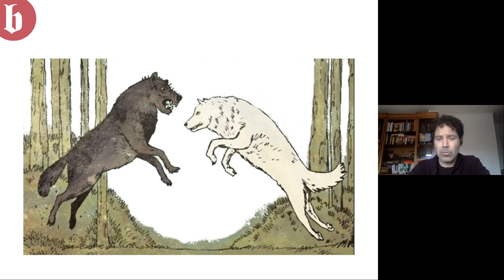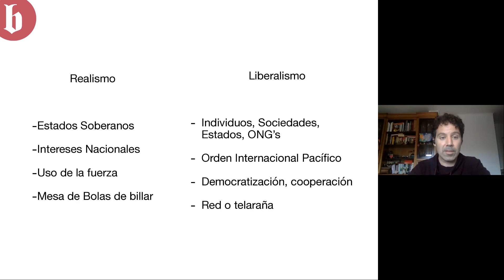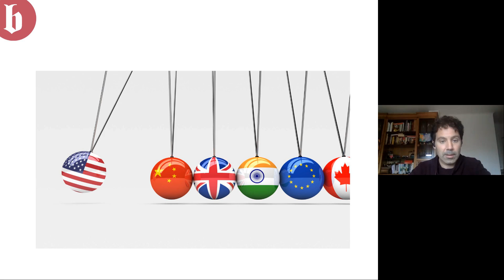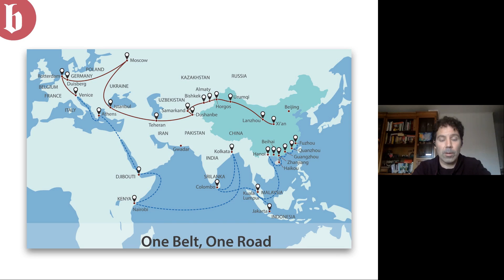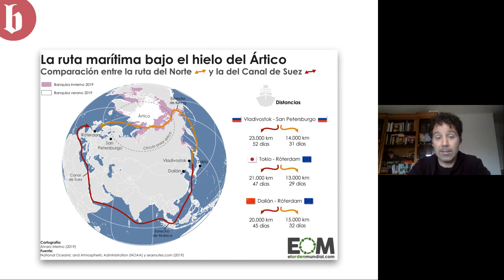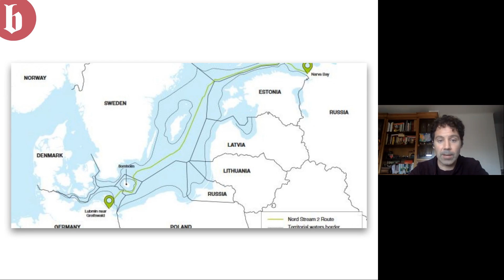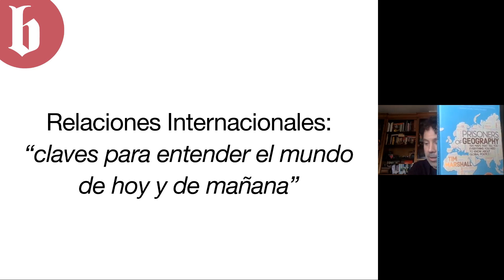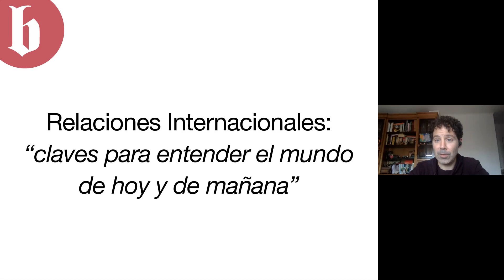PAU 2021 - Universidad Blanquerna - El mundo global las relaciones internacionales